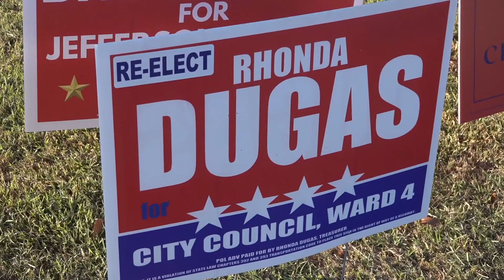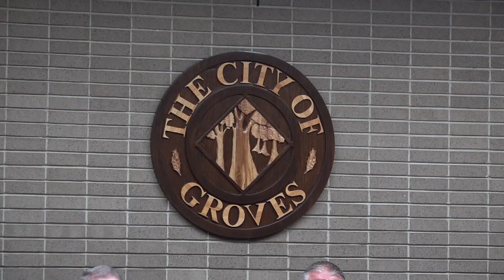Candidates for Groves City Council make their case to voters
Incumbent Rhonda Dugas is fighting to keep her seat from challengers Rae Shauna Gay and Kyle Hollier.